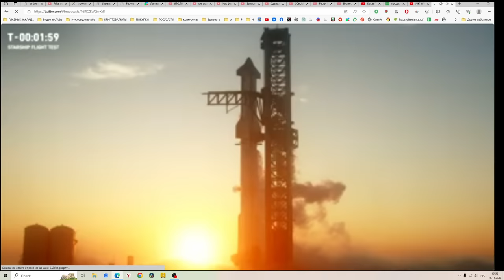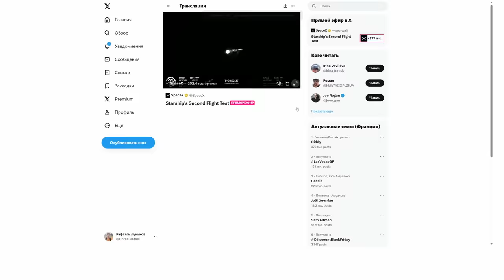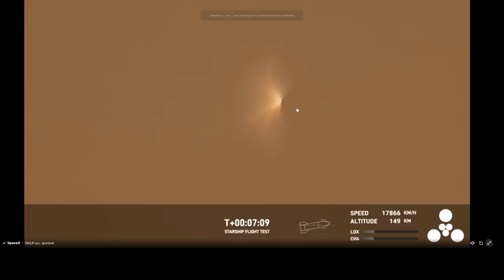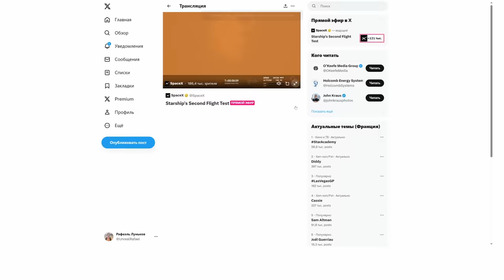Взрыв ракеты и потеря второй Илона Маска!Starship Second Flight Test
Полёт 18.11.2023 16:00 спейс икс SpaceX launch Starship

Сверхтяжёлая американская ракета Starship компании Илона Маска снова взлетела с космодрома в штате Техас

Корабль должен совершить вращение вокруг Земли, после чего упасть в Тихом океане в районе Гавайских островов. Его высота составляет почти 120 м, а тяга почти вдвое больше, чем у любой другой ракеты в истории. Цели миссии — сделать один оборот космического корабля вокруг земного шара.

*Starship — это полностью многоразовая транспортная система, предназначенная для перевозки как экипажа, так и груза на орбиту Земли. В сегодняшнем запуске на корабле отсутствует экипаж.

В предыдущий раз SpaceX запускала 120-метровую ракету в апреле, но тогда полёт продлился три минуты. После этого Starship начала кружить в воздухе и взорвалась.